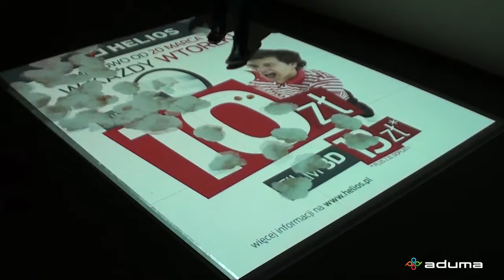Podłoga interaktywna / Interactive floor - Helios, Tanie wtorki (Aduma SA)